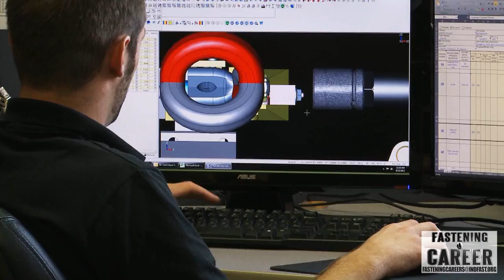Industrial Fasteners Institute : "Fastening A Career"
Fasteners! They come in all sizes and shapes. Some are quite small and relatively simple. Others are much larger and more complex in design and application. All of them play a very important role in the control and operation of a variety of industrial equipment... automotive parts for every conceivable design of automobile and truck, and fasteners are part of the most sophisticated aircraft.
There is incredible opportunity in the fastener industry..it can be more than a job, it could be the perfect way for you to begin. Fastening a Career!